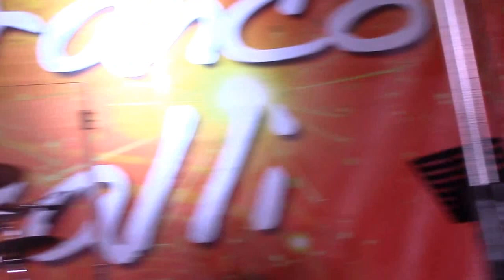FURIA ROMAGNOLA - GIANFRANCO AZZALLI & LA SUA ORCHESTRA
FESTISSIMA -
PORTOMAGGIORE (FE) -
02/08/15